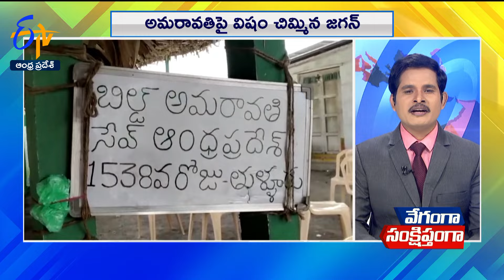ETV AP Speed News | 3rd March 2024 | ఈటీవీ ఆంధ్రప్రదేశ్ స్పీడ్ న్యూస్